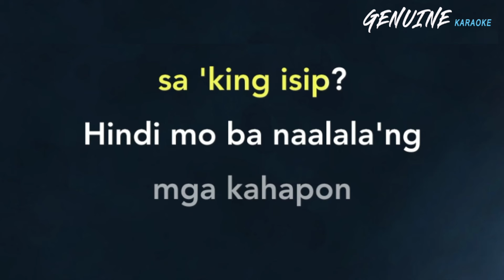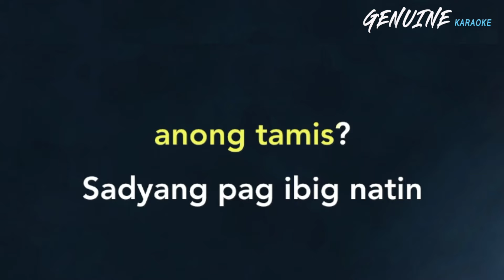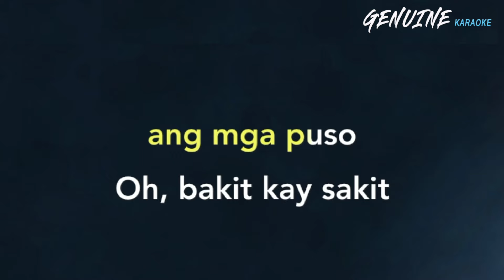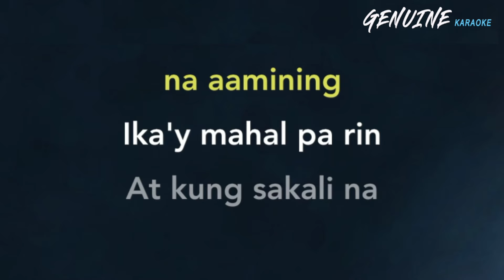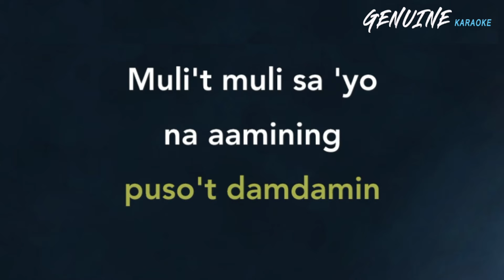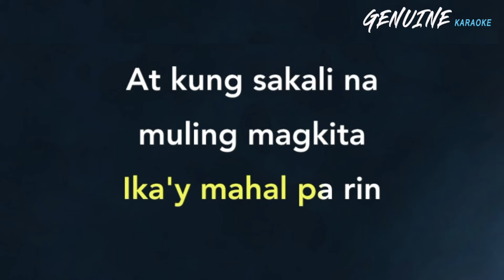Ika'y Mahal Pa Rin - Rockstar 2 "LOWER KEY" | KARAOKE